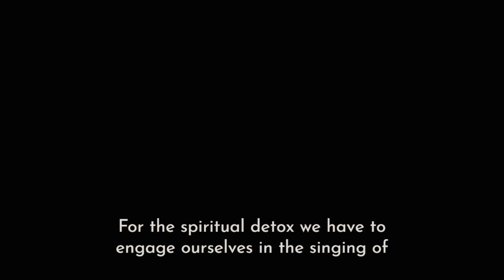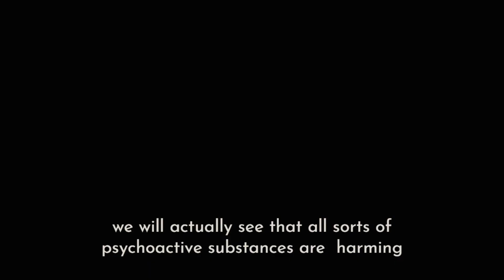Mindful Thinking: Recovery Journey Substance Use Disorder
The journey of recovery from Substance Use Disorder (SUD) is a profound process of transformation that encompasses enhancing one's overall well-being, embracing self-direction, and striving towards fulfilling one's utmost potential. It is essential to view the path to recovery from a holistic perspective, considering all aspects of health – physical, mental, emotional, and spiritual.